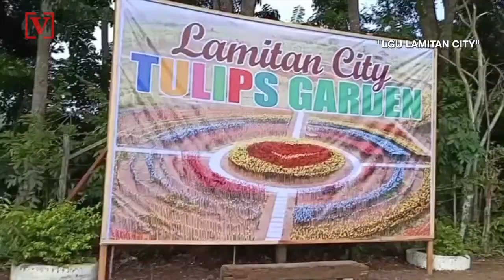There’s A Tulip Garden in the Philippines Made Out of Plastic Bottles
One country is turning trash into something beautiful and it’s all in the name of reducing plastic waste. Veuer’s Susana Victoria Perez has more.